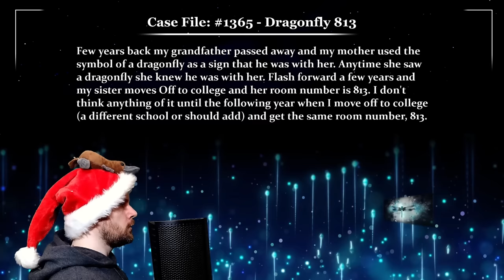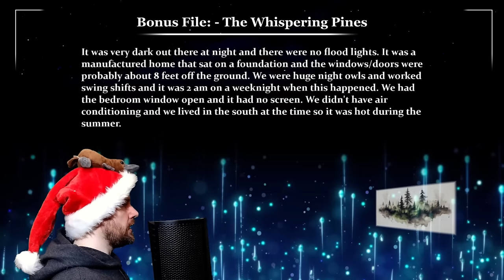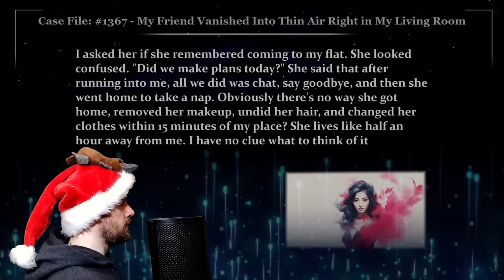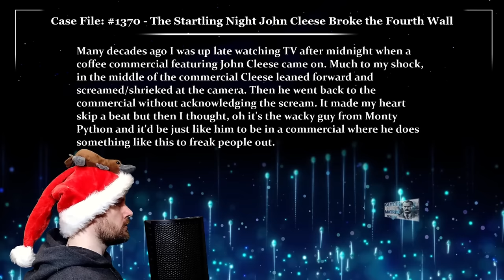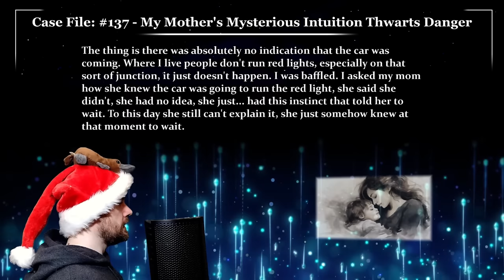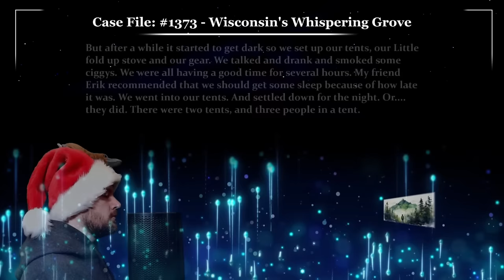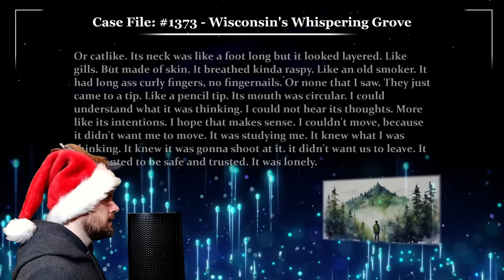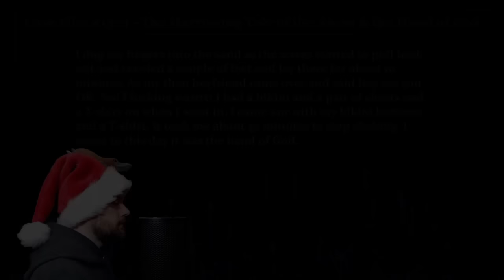55 True Glitch in the Matrix Stories from Santa’s Best Helper 📕 December 2023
00:00 - Case File 1365
01:13 - Case File 1366
03:03 - Bonus File
06:12 - Case File 1367
08:17 - Case File 1368
10:02 - Case File 1369
11:55 - Case File 1370
13:24 - Case File 1371
14:30 - Case File 1372
16:00 - Bonus File
17:09 - Case File 1373
24:30 - Case File 1374
27:00 - Case File 1375
28:53 - Bonus File
30:32 - Case File 1376
36:10 - Case File 1377
40:00 - Case File 1378
41:27 - Case File 1379
42:30 - Case File 1380
43:58 - Bonus File
45:12 - Bonus File
47:00 - Case File 1382
48:40 - Bonus File "
54:07 - Case File 1383
56:08 - Bonus File
58:30 - Bonus File
1:01:05 - Case File 1384
1:03:00 - Case File 1385
1:05:33 - Bonus File
1:06:46 - Case File 1386
1:08:46 - Case File 1387
1:10:45 - Case File 1388
1:12:45 - Case File 1389
1:13:47 - Case File 1390
1:15:00 - Case File 1391
1:16:39 - Case File 1392
1:18:43 - Case File 1393
1:23:30 - Bonus File
1:24:41 - Case File 1394
1:28:09 - Case File 1395
1:29:45 - Case File 1396
1:30:41 - Case File 1397
1:33:37 - Case File 1398
1:34:53 - Case File 1399
1:36:50 - Case File 1400
1:38:14 - Case File 1401
1:41:02 - Case File 1402
1:43:04 - Case File 1403
1:45:41 - Case File 1404
1:47:10 - Bonus File
1:48:11 - Case File 1406
1:49:48 - Bonus File
1:54:04 - Case File 1407
1:55:19 - Case File 1408
1:57:48 - Bonus File
2:01:29 - Case Notes 1365
2:02:04 - Case Notes 1366
2:03:38 - Case Notes
2:04:25 - Quote of the Day
2:05:12 - Case Notes 1367
2:06:05 - Case Notes 1368
2:07:07 - Case Notes 1369
2:08:39 - Quote of the Day
2:09:16 - Case Notes 1370
2:10:00 - Case Notes 1371
2:10:45 - Case Notes 1372
2:11:17 - Case Notes
2:11:53 - Quote of the Day
2:12:43 - Case Notes 1373
2:14:21 - Quote of the Day
2:15:54 - Case Notes 1374
2:17:06 - Case Notes 1375
2:18:09 - Case Notes
2:18:32 - Quote of the Day
2:19:55 - Case Notes 1376
2:20:56 - Quote of the Day
2:21:34 - Case Notes 1377
2:22:13 - Case Notes 1378
2:22:48 - Quote of the Day
2:23:38 - Case Notes 1379
2:24:26 - Case Notes 1380
2:25:07 - Case Notes
2:25:45 - Case Notes
2:26:22 - Quote of the Day
2:27:07 - Case Notes 1382
2:28:06 - Case Notes
2:29:25 - Quote of the Day
2:32:07 - Case Notes 1383
2:32:53 - Case Notes
2:33:28 - Case Notes
2:34:22 - Quote of the Day
2:34:58 - Case Notes 1384
2:36:30 - Case Notes 1385
2:37:34 - Case Notes
2:38:06 - Quote of the Day
2:39:20 - Case Notes 1386
2:41:35 - Case Notes 1387
2:42:00 - Case Notes 1388
2:42:47 - Quote of the Day
2:44:44 - Case Notes 1389
2:45:19 - Case Notes 1390
2:45:55 - Case Notes 1391
2:46:34 - Case Notes 1392
2:46:56 - Quote of the Day
2:48:28 - Case Notes 1393
2:49:57 - Case Notes
2:50:36 - Quote of the Day
2:51:38 - Case Notes 1394
2:52:31 - Case Notes 1395
2:54:11 - Case Notes 1396
2:54:40 - Quote of the Day
2:55:48 - Case Notes 1397
2:56:30 - Case Notes 1398
2:57:07 - Case Notes 1399
2:57:57 - Quote of the Day
2:58:53 - Case Notes 1400
3:00:15 - Case Notes 1401
3:01:17 - Case Notes 1402
3:01:54 - Quote of the Day
3:03:07 - Case Notes 1403
3:04:03 - Case Notes 1404
3:04:44 - Case Notes
3:05:50 - Quote of the Day
3:07:06 - Case Notes 1406
3:07:50 - Case Notes
3:09:04 - Quote of the Day
3:10:03 - Case Notes 1407
3:10:55 - Case Notes 1408
3:11:23 - Case Notes
3:12:07 - Quote of the Day